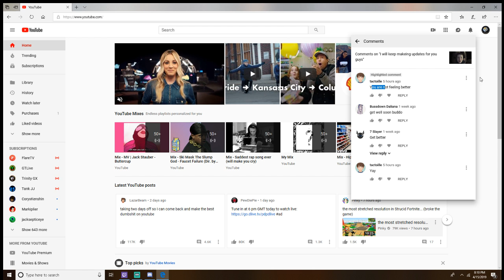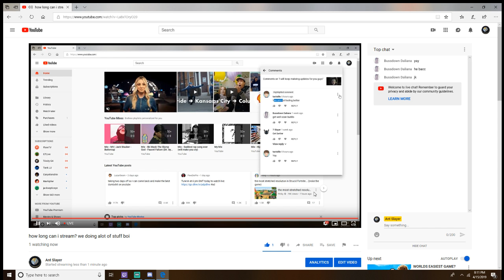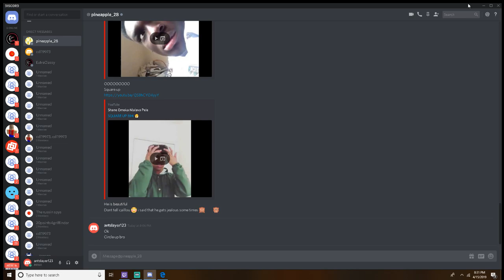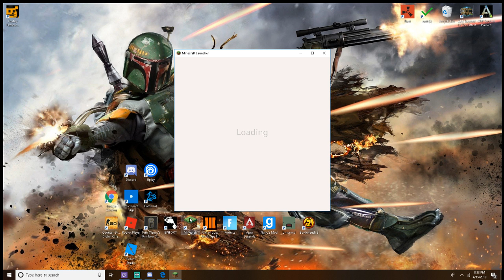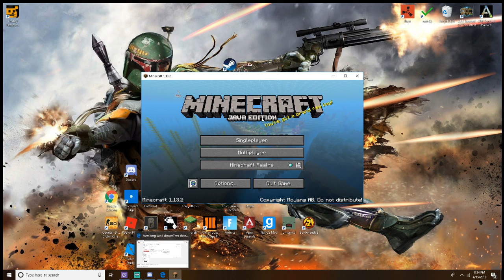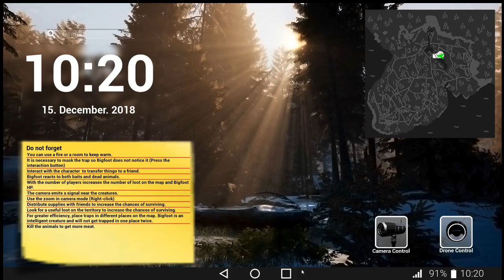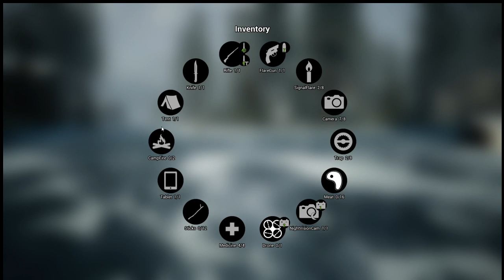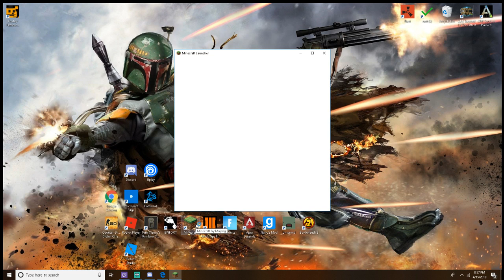playing requested games